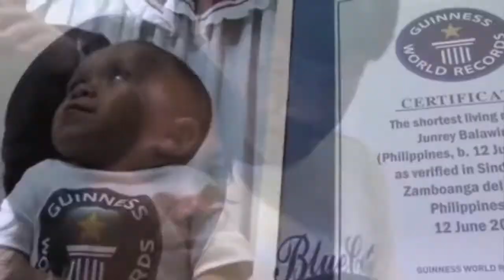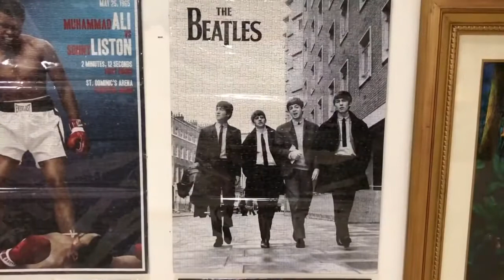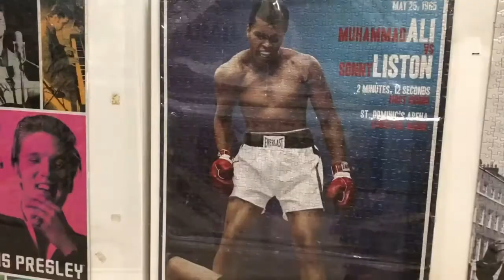Top 10 GUINNESS RECORD NG PILIPINAS | KNOWLEDGE TV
Guinness World Records, known from its inception in 1955 until 1999 as The Guinness Book of Records and in previous United States editions as The Guinness Book of World Records, is a reference book published annually, listing world records both of human achievements and the extremes of the natural world. The brainchild of Sir Hugh Beaver, the book was co-founded by twin brothers Norris and Ross McWhirter in Fleet Street, London, in August 1954.

The book itself holds a world record, as the best-selling copyrighted book of all time. As of the 2021 edition, it is now in its 66th year of publication, published in 100 countries and 23 languages, and maintains over 53,000 records in its database. The international franchise has extended beyond print to include television series and museums. The popularity of the franchise has resulted in Guinness World Records becoming the primary international authority on the cataloguing and verification of a huge number of world records. The organisation employs record adjudicators to verify the authenticity of the setting and breaking of records.

Whether for pride, glory, principle, or charity, Filipinos never lag behind in the quest for world record-breaking. Even though some of our triumphs might be crazy or bizarre, we go forth with good hearts and good intentions, showing the world what we've got. Here's a list of 10 craziest Guinness World Records earned by Pinoys.

Most rocket fireworks launched in 30 seconds
Cebu relived all the New Year's festivities in the country in half a minute through a world record attempt to launch the most number of rocket fireworks. In May 2010, a total of 125,801 rockets created a huge explosion that broke Britain's past record of 56,405.

One for the oddbooks is Filipina Cynthia Noyicio's world-record achievement. On June 5, 2011, she was able to move 38 coffee beans with chopsticks in one minute at Butlins in Bognor Regis, UK. Just goes to show how far talent can get you.

RELATED CHANNEL / Credits
Tuklas TV
Kaalaman
YSM PH
ClarkTv Facts
ulli chun
Clark Tv Facts
Tinig Ph
Alam mo Ba to?
Pinoy Mysteries
Karunungan Channel
Talakayan